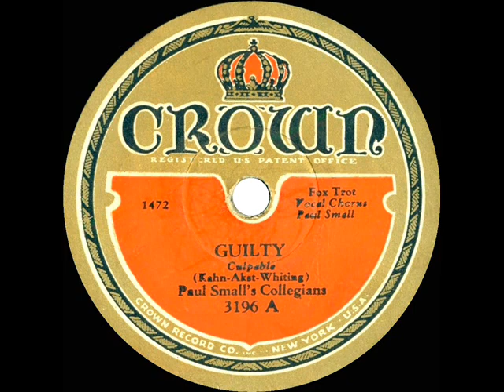1931 Paul Small’s Collegians - Guilty (Paul Small, vocal)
One of a handful of tracks by Small’s “Collegians” (personnel unknown) that were recorded for Crown during a 14-month period of the early 1930s. The flip side is “Who Am I?”

Transferred from 78rpm Crown 3196 - Guilty (Kahn-Akst-Whiting) by Paul Small’s Collegians, vocal by Paul Small, recorded in NYC c. September 1931 .